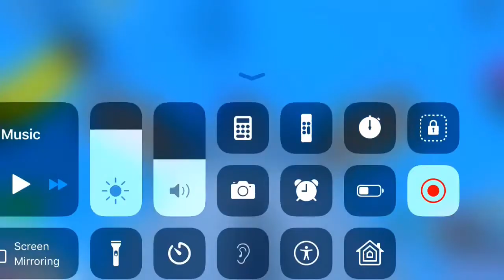Playing roblox to see how you like it